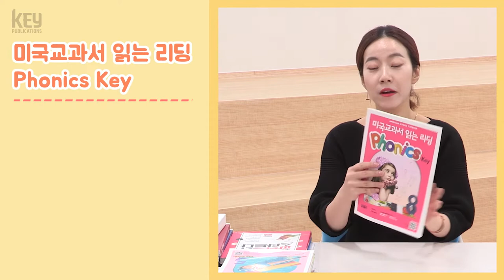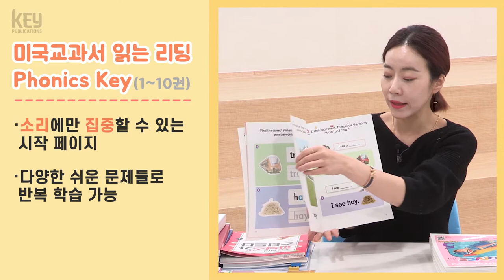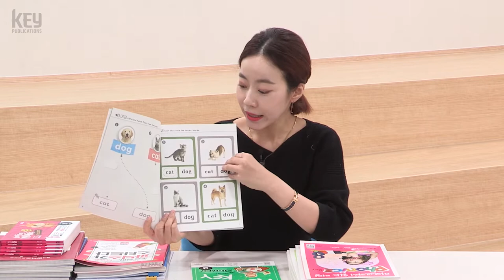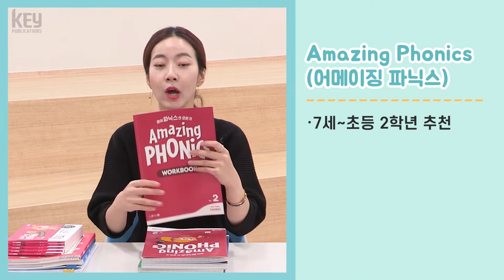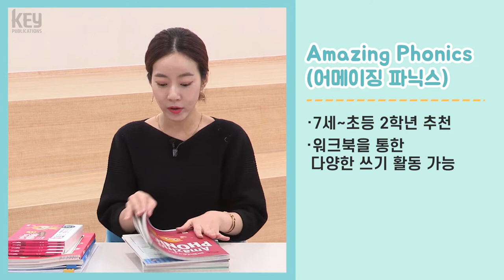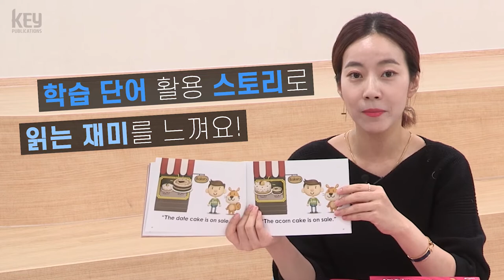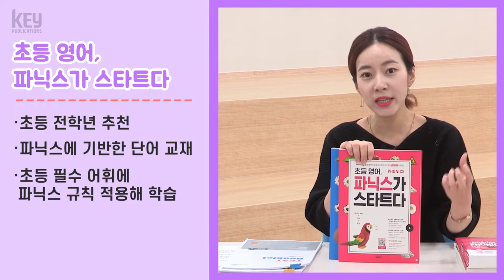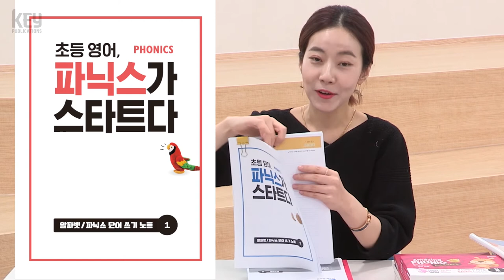[파닉스] 유아 vs 예비초등 vs 초등학생 | 홈스쿨👩‍🏫 파닉스 학습 커리큘럼 & 교재 추천📕 | 키출판사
우리 아이 파닉스, 엄마표 홈스쿨링으로 도전! ⭐
그런데 어떤 교재를 사용해야 하죠...?

우리 아이에게 꼭 맞는 파닉스 교재 선택,
《유아 - 예비초등 - 초등학생》
인지수준에 맞춰 속 꼼꼼히 알려드립니다!